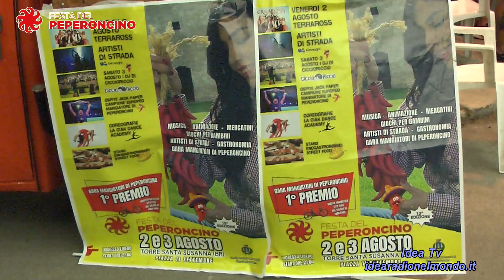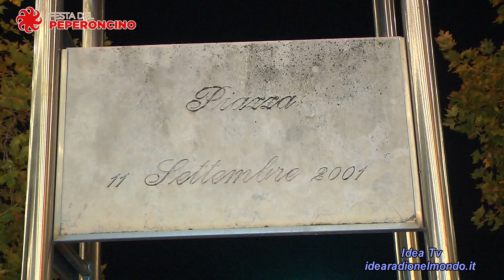TORRE SANTA SUSANNA - XIII Edizione "FESTA DEL PEPERONCINO" 03.08.2024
Torre Santa Susanna (BR), 03 agosto 2024

Due giorni di gusto, spettacolo e divertimento con la XIII Edizione della "FESTA DEL PEPERONCINO"